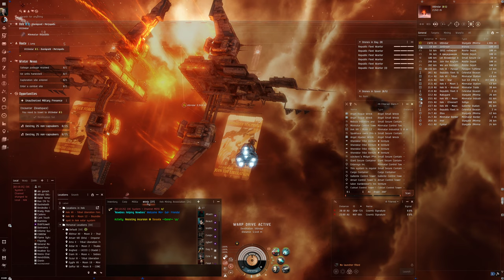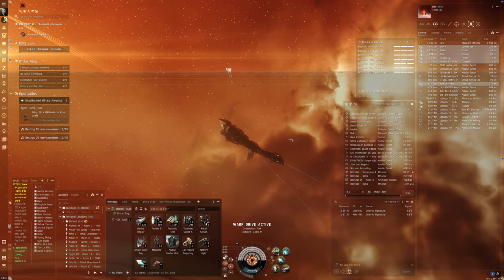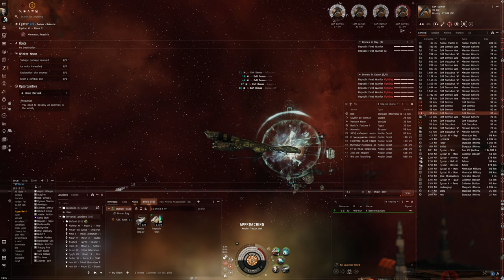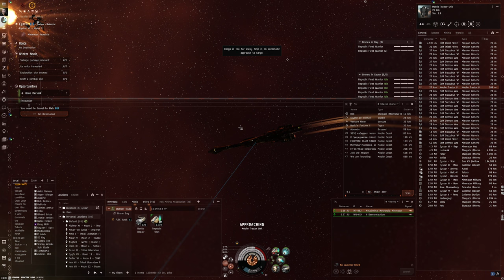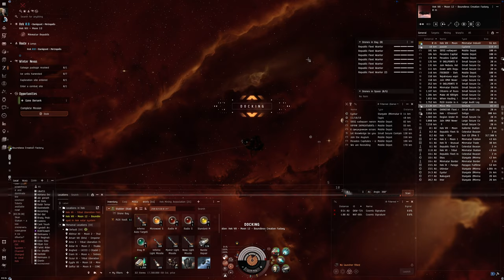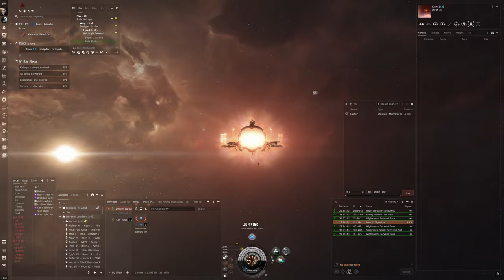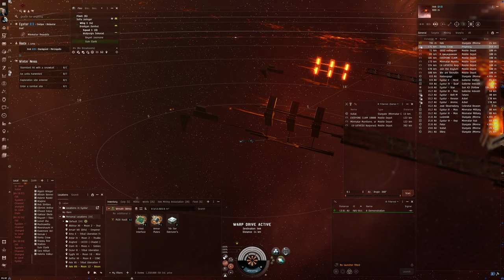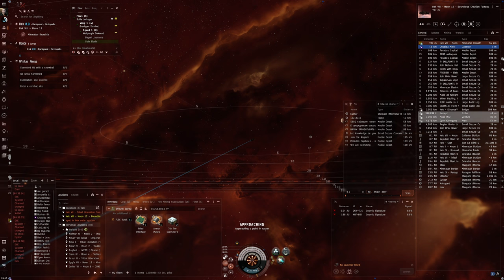Hello World: EVE Online Alpha Experience, Day 519